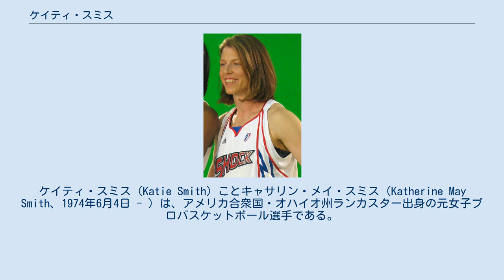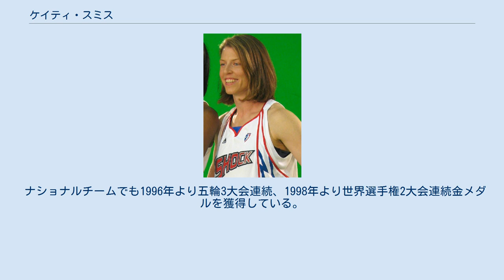ケイティ・スミス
ミネソタ・リンクスの選手
デトロイト・ショックの選手
ワシントン・ミスティクスの選手
シアトル・ストームの選手
ニューヨーク・リバティの選手
ケイティ・スミス（Katie Smith）ことキャサリン・メイ・スミス（Katherine May Smith、1974年6月4日 - ）は、アメリカ合衆国・オハイオ州ランカスター出身の元女子プロバスケットボール選手である。
WNBA・デトロイト・ショック所属。
 高校時代、年間最優秀選手に選ばれる活躍を見せる。
 オハイオ州立大学では、1年目よりタイトル獲得、ビッグ10における得点記録も更新し、MVPも受賞。
背番号30は同大学の永久欠番となった。
 卒業後はABLのコロンバス・クエストに入団。
しかし1998年にリーグが消滅したため、WNBAのミネソタ・リンクスに分配ドラフトで入団。
 2001-02のWNBAオフにはポーランドリーグに参戦。
 2006年、デトロイト・ショックに移籍。
オールスター5回出場、ファーストチーム2回選出、さらに2006年のオールディケイドチームにも選出される活躍を見せる。
2006・2008年にはWNBA優勝に導き、2008年ファイナルMVPを獲得。
 2009年にはトルコリーグのフェネルバフチェ入団が決まった。
 2010年、ワシントン・ミスティクス、2011年、シアトル・ストームに移籍。
 ナショナルチームでも1996年より五輪3大会連続、1998年より世界選手権2大会連続金メダルを獲得している。
 2013年、ニューヨーク・リバティで引退、アシスタントコーチに就任。